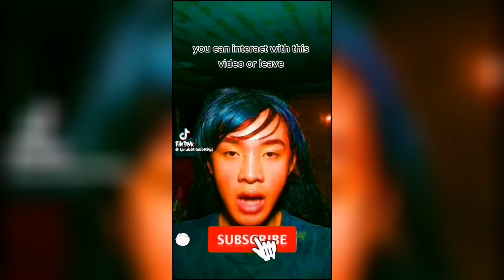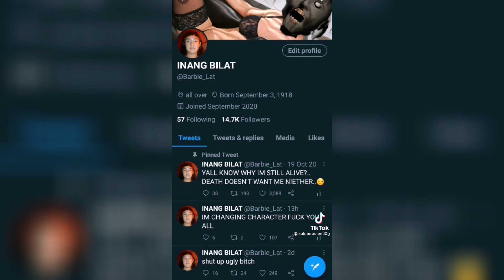Barbielat Tiktok VS Jumburat B4rbi3l4T😅 B4rbi3l4T🤮KIKILoose